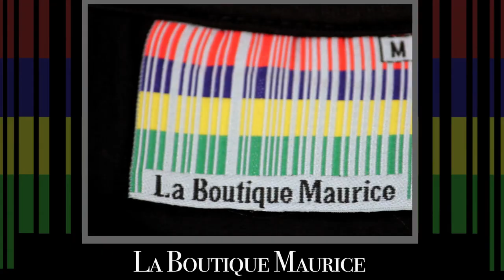La Boutique Maurice Product Video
Our first product video showcasing a handful of our Mauritian clothing & accessories, available now

The awesome team behind our video; Union Street Media Arts!